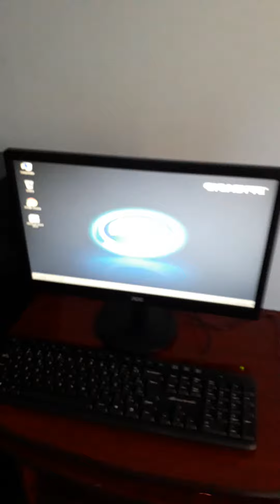Mostrando meu setup gamer humilde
Top em galera até que enfim conseguir meu PC gamer